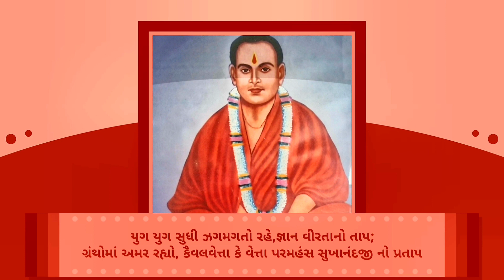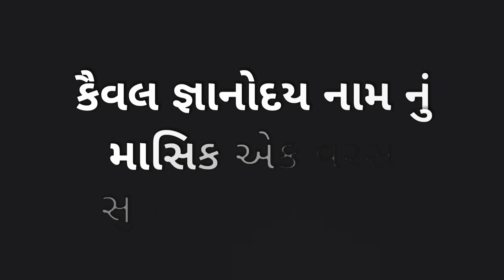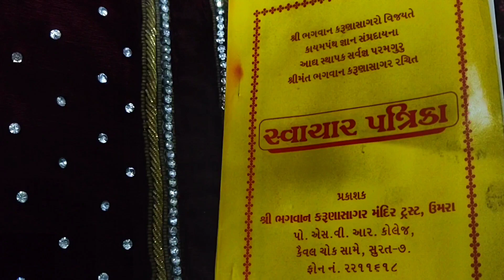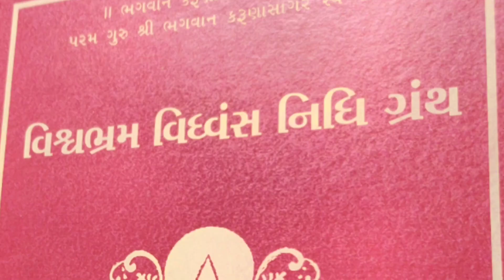સ્પેશિયલ વિડીયો : ધર્મધુરંધર સુખાનંદજી મહારાજશ્રી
આ સ્પેશિયલ વિડીયોમાં અમે ભગવાન કરુણાસાગર સ્વરચિત ગ્રંથોનું ગુજરાતીમાં અનુવાદ કરનાર ધર્મધુરંધર પરમહંસ સુખાનંદજી મહારાજશ્રી ના વિશે થોડી માહિતી આપવાનો પ્રયાસ કર્યો છે..
આ વિડીયો ને શેયર કરવાની સાથે તમે ભજનની એક સીડી પણ જીતી શકો છો.
કેવી રીતે? વિડીયો ને અંત સુધી જુઓ...